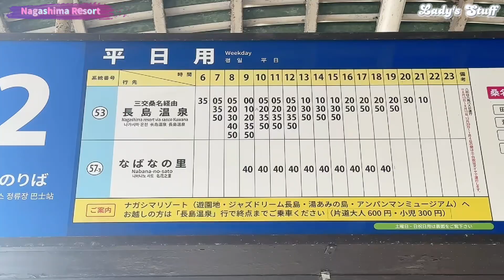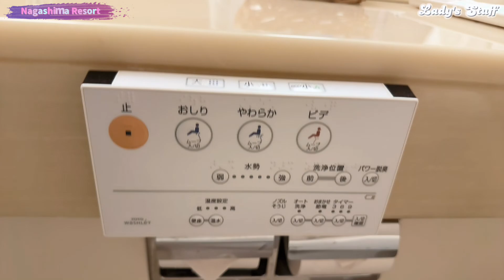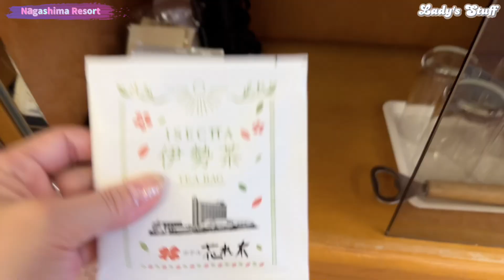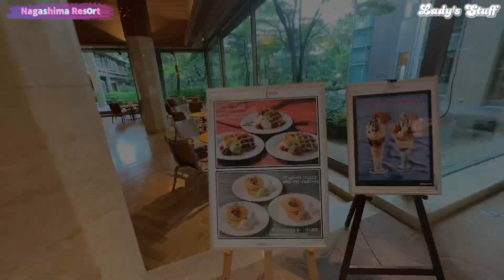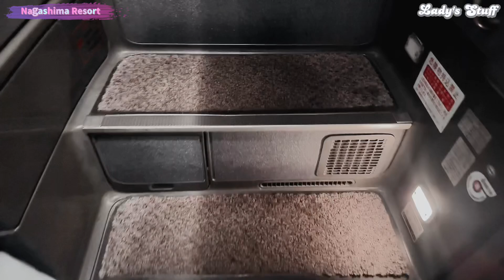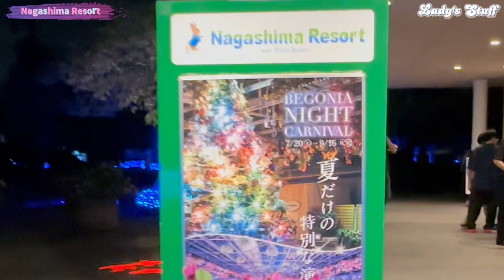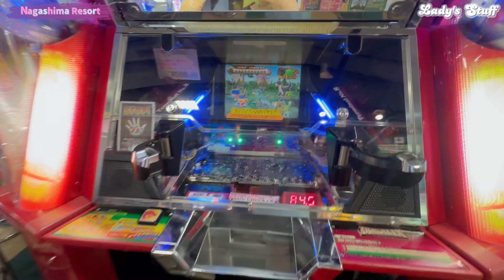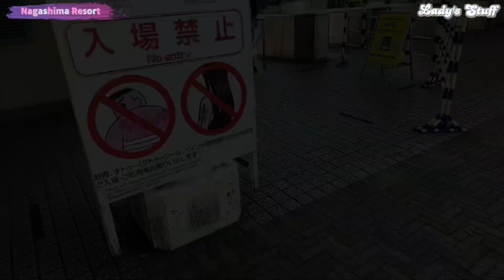Nagashima Resort | Hanamizuki Hotel | Jazz Dream Nagashima Outlet Mall | Nabana No Sato|Lady's Stuff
🎀*･゜ﾟ･*:.｡..｡.:*･'(*ﾟ▽ﾟ*)'･*:.｡. .｡.:*･゜ﾟ･*🎀 *･゜ﾟ･*:.｡..｡.:*･'(*ﾟ▽ﾟ*)'･*:.｡. .｡.:*･゜ﾟ･*🎀

Hope you enjoyed watching my video. Thank you so much guys.😉💕